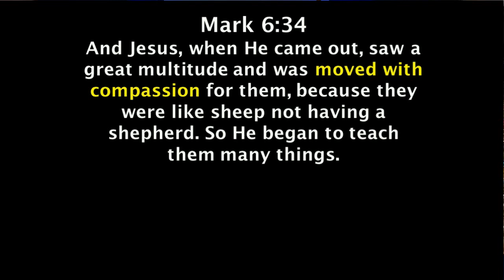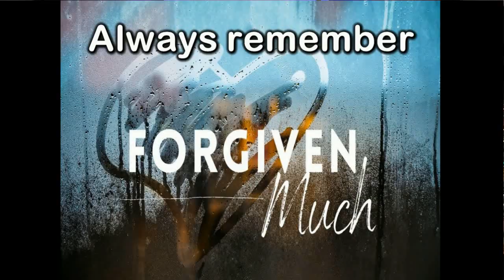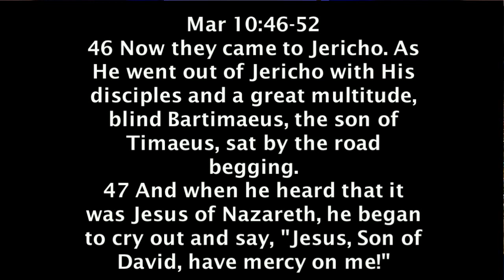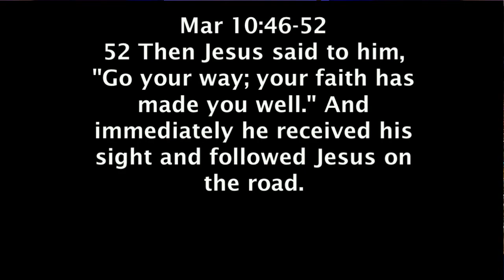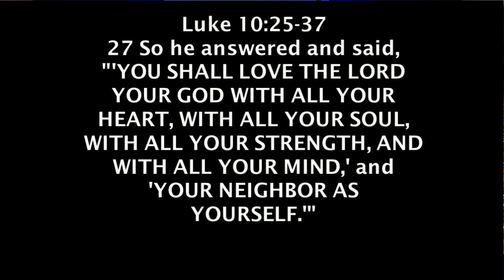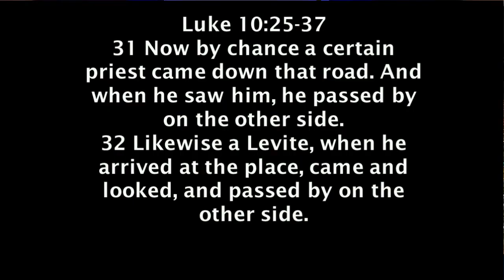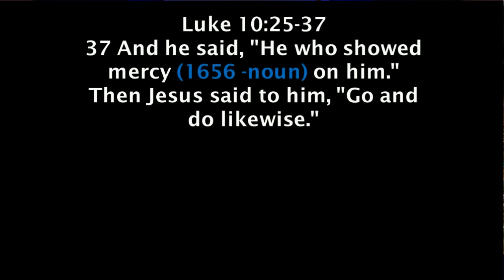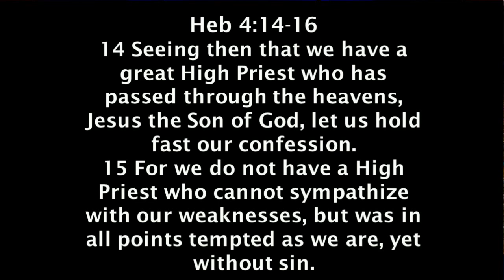Moved with Compassion pt3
for educational & spiritual purposes only